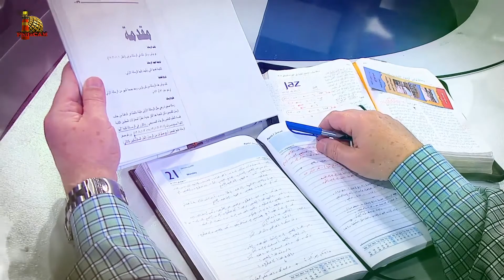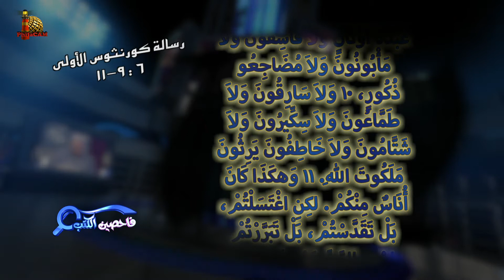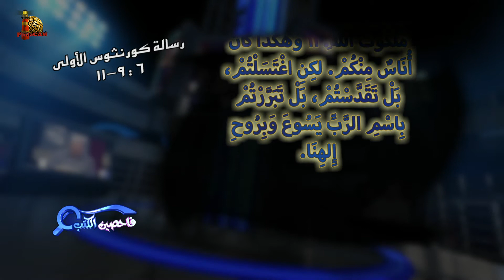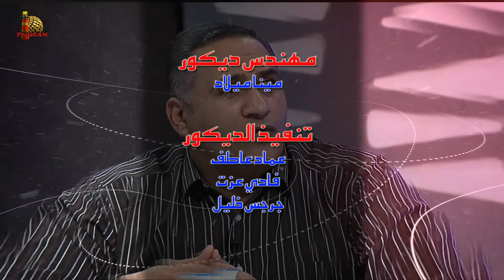برنامج فاحصين الكتب - رسالة كورنثوس الأولى - أصحاح ٦: ١ - ١١ - الحلقة رقم ٣٨٤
يتناول البرنامج في هذه الحلقة رسالة كورنثوس الأولى - أصحاح ٦: ١ - ١١
موقف الكتاب من الخلافات بين المؤمنين

0:00 مقدمة الحلقة
1:10 قراءة كتابية من ١كورنثوس ٦: ١ - ٣
1:46 التقاضي بين المؤمنين
5:03 قبول الظلم والتسليم للرب
7:53 عالم الظلم
9:28 ألستم تعلمون؟ والمؤمنين يدينون
11:48 قراءة كتابية من ١كورنثوس ٦: ٤ - ٨
12:36 المؤمن يترفع عن الأرضيات
16:55 عدم حكمة وظلم وسلب
19:13 الخصومات والشهادة
20:32 تأثير ملك المسيح وتعويض الرب
22:44 طفولة وغربة
23:58 كلام عن الظلم
25:22 قراءة كتابية من ١كورنثوس ٦: ٩ - ١١
26:09 مًن لا يرث الملكوت - لا تضلوا
33:26 دينونة ونعمة وتبرير وتقديس
36:57 ختام الحلقة

برنامج
رسالة
الأخ
الأخ
الأخ
الأخ